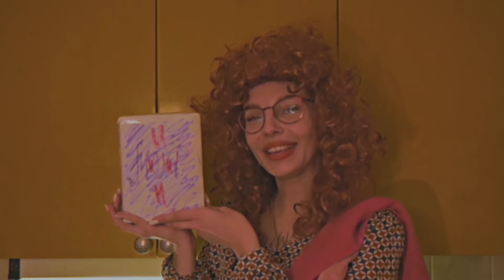Реклама стирального порошка «МИИИИИФ»